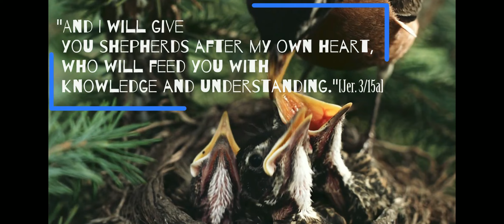love god and neighbor l Redimere | The Daily Reflections 1113 l Mark 12:28-34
Thursday of the Ninth Week in Ordinary Time l 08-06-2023 l Fr. Binoy Akkalayil, O.SS.T.